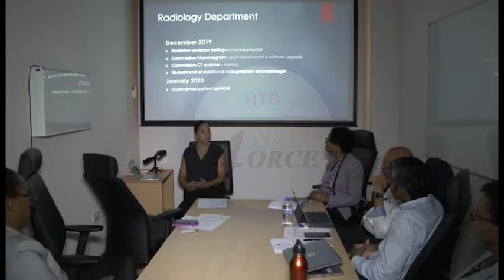HEALTH OFFICIALS MEET OKEU CONSULTANTS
The government of saint Lucia says it is continuing efforts to ensure the smooth and safe transition of services from the victoria hospital to the OKEU